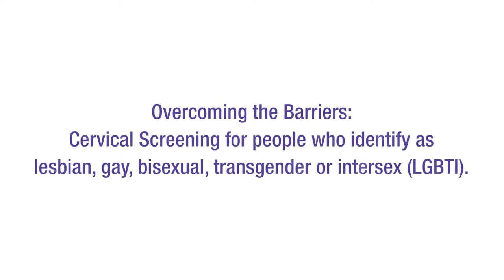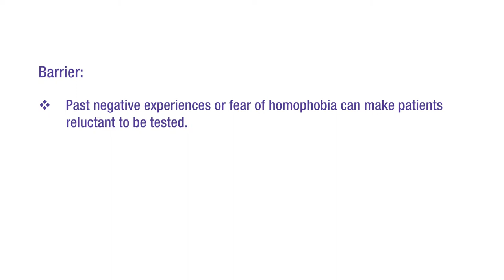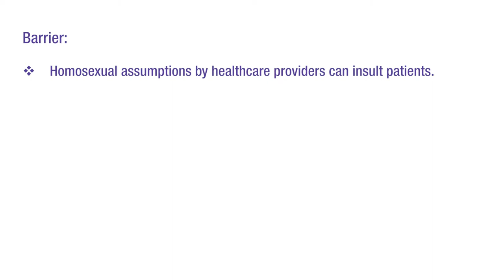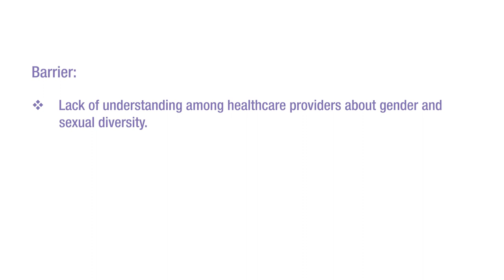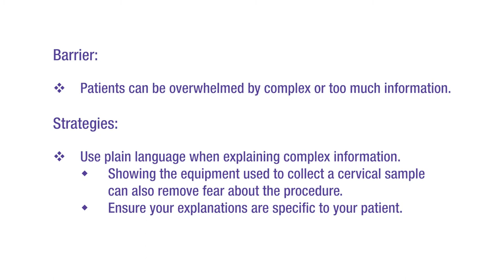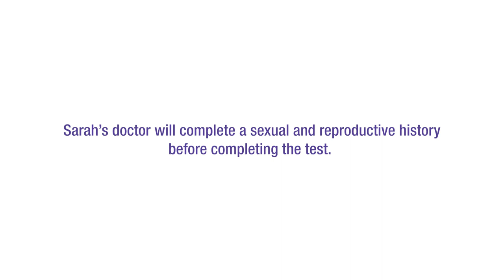Cervical screening - Overcoming the LGBTI barriers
Video directed at healthcare providers to highlight and address some of the barriers to cervical screening experienced by people who identify as lesbian, gay, bisexual, transgender and gender diverse, and/or intersex.